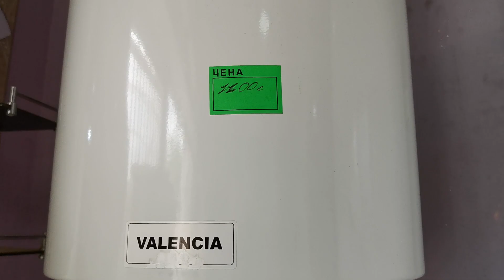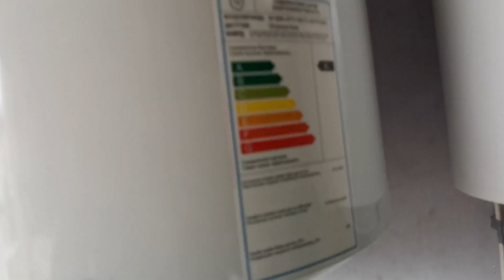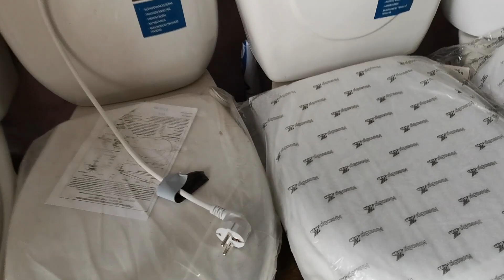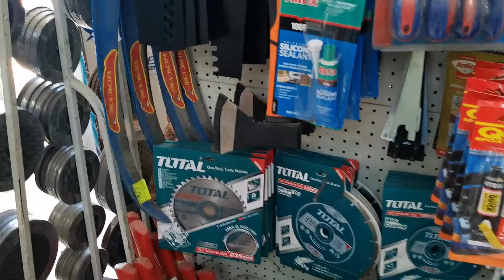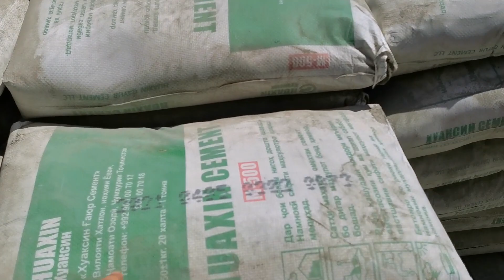НАРХИ САНТЕХНИКИ ДАР ТУРСУНЗОДА 14.04.2021 НОВИНКА НЕ ПРОПУСТИТЕ ЗАПЧАСТ